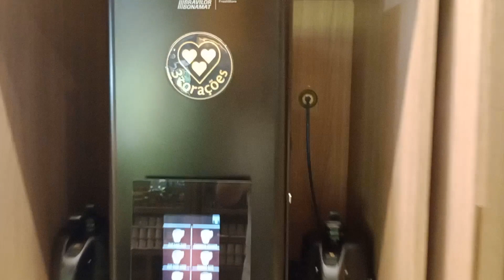HOTEL DEVILLE PRiME SALVADOR ITAPUÃ PARTE 2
O Registro da Descrição está no Vídeo Anterior
DEVILLE Salvador